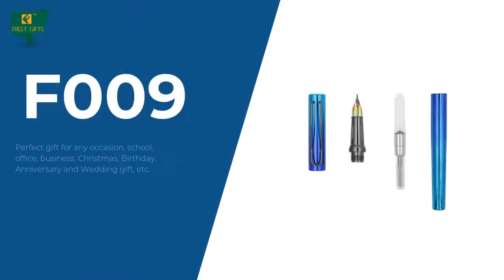Fashion Gradient Writing Fountain Pen Business Student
Material: Metal SS nib+Plastic barrel  in UV gradient plating
Pen point: 0.3mm EF fountain pen nib in gradient plating
Its relaxed hold and non-slip grip zone prevents muscle fatigue.
Lightweight and easy to carry, you can write at any time
Perfect gift for any occasion, school, office, business, Christmas, Birthday, Anniversary and Wedding gift, etc.